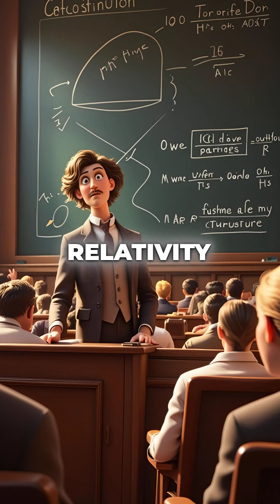Einstein: From Failed Academic to Physics Revolutionary Through Philosophy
lazy clerk changes physics forever 🤯